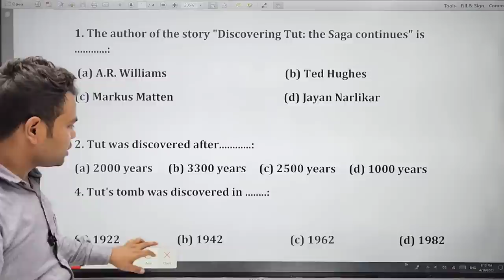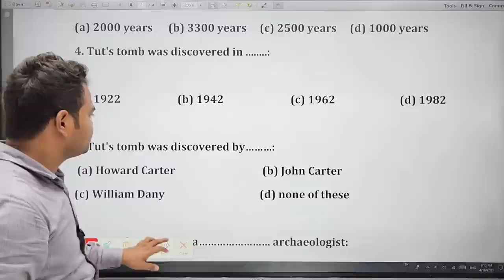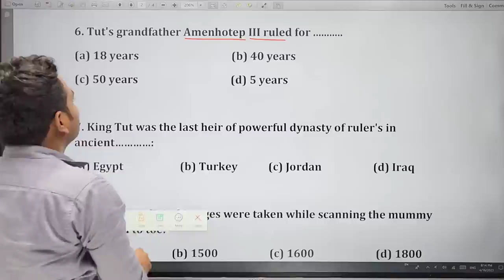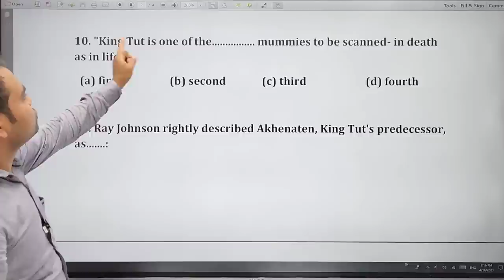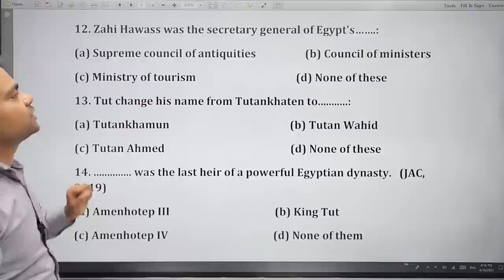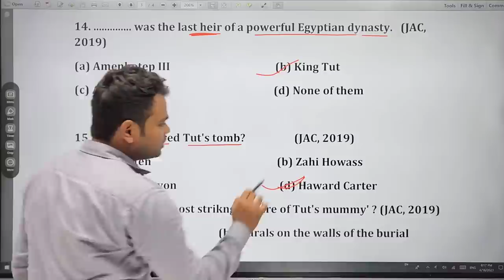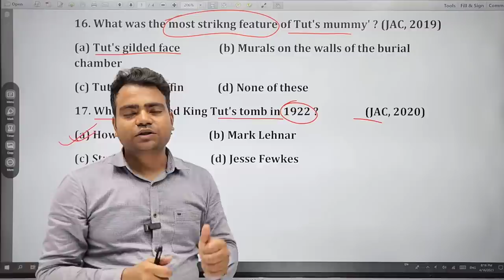Discovering Tut : The Saga Continues | English Core Class 11 Mcq